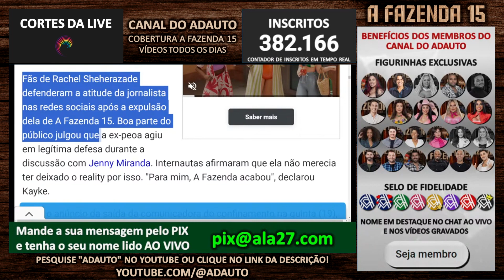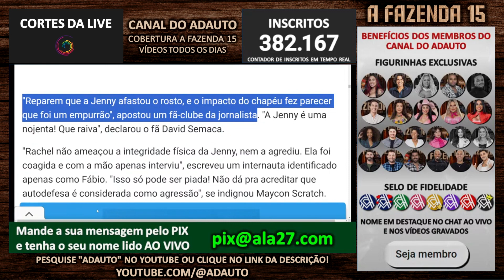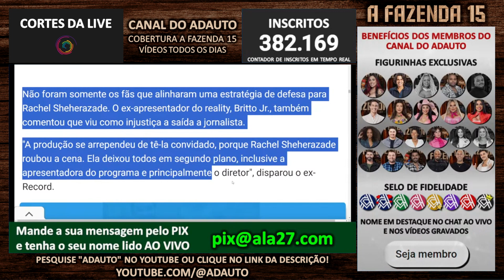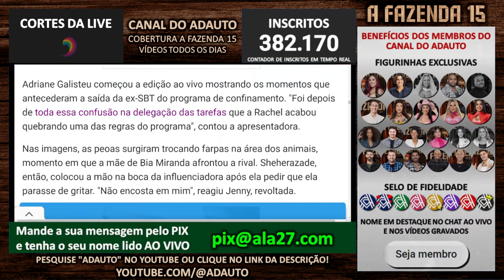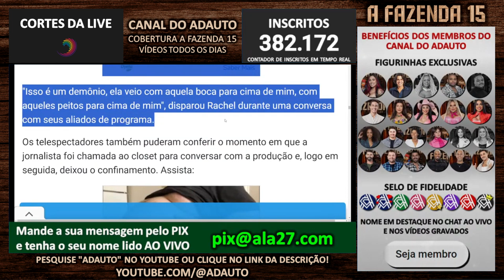Público reclama de expulsão de Rachel Sheherazade alegando que peoa se defendeu | A Fazenda 15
📬 Envie presentes para o canal:
A/C: Adauto 🎁